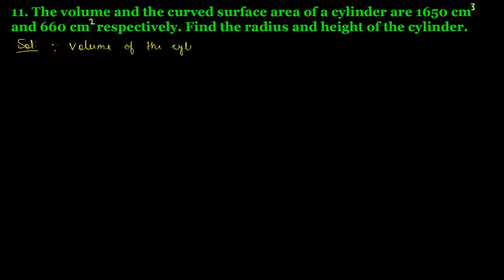Q.11 Ex 22.2 Chapter 22 Surface Area and Volume of a Right Circular Cylinder R D Sharma Class 8 Math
11. The volume and the curved surface area of a cylinder are 1650 cubic cm and 660 square cm respectively. Find the radius and height of the cylinder.
Question no.11 Exercise 22.2 Chapter no. 22 Mensuration III Surface Area and Volume of a Cylinder R D Sharma Class 8 Math Solutions